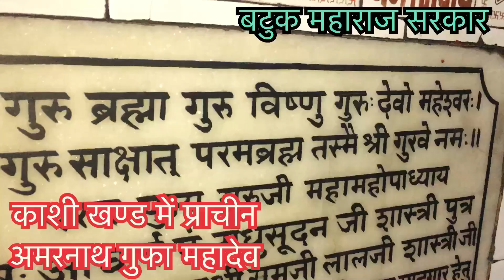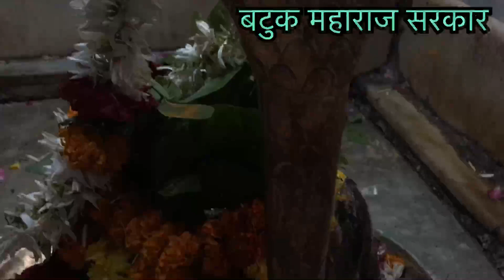Shivshankar Mahadev | Pooja karne se Dharshan